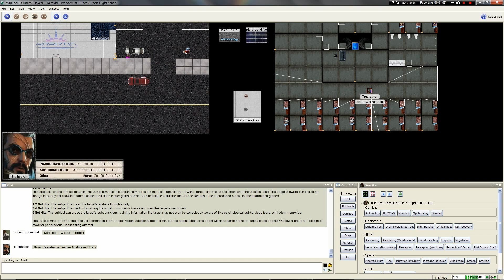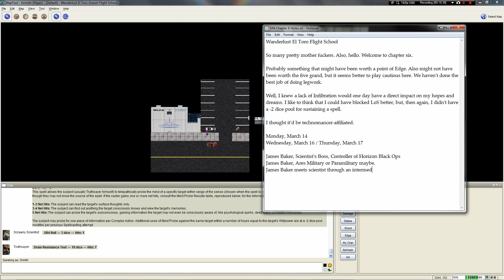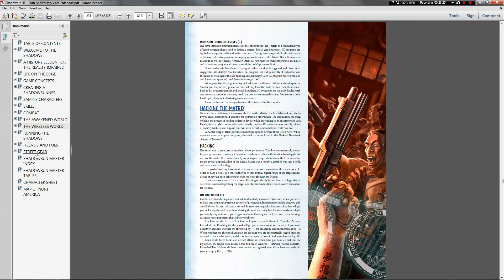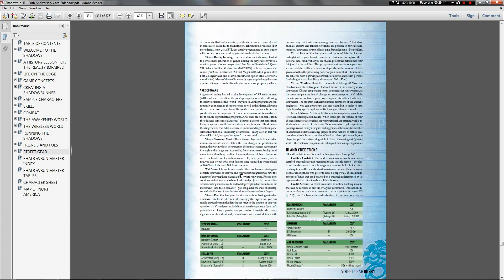LGWI - SR4 "City of Angels" Chapter Six, Part Eleven (10/19/2013)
Everything you ever wanted to know about this guy... and more.

Welcome to a tabletop game of Shadowrun 4th Edition, released in 2005 by Catalyst Game Labs, although we are playing the errated 20th Anniversary version released in 2009. I've never played this edition before, but I have some familiarity with the system and its lore. I also have some familiarity with the gaming group; it's the same group who played "Vampire: The Masquerade - 20th Anniversary Edition." Reaperoa/Sean, who was Joseph Cheung in that series, is now the Game Master. Viewers beware.

This game takes place in 2072 Los Angeles, a corporate enclave, different from the standard setting of Seattle. Your mileage may vary.

We're also using a SR4 framework. I don't know which one. Use a search engine.

The Participants
Sean - The Game Master
Aaron - "Twitch," Elf Assassin
Grimith - "Truthsayer," Human Magician
Jordan - "Vice," Ork Adept
Krypsyn - "Coyote," Dwarf Rigger